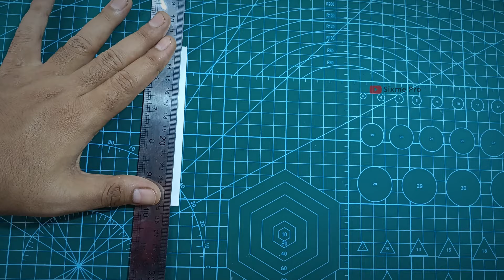This is very helpful for emergency - Handmade PowerBank 2x xxx mAh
This is my next project, I made a power bank from used goods, this really helps me in an emergency, it can charge a mobile phone for 1 hour, this power bank is made from used PVC material, uses a 3.7 Volt lithium battery, 4 batteries, DC power bank charger module, 0.25mm2 power cable in red and white.
I got all the materials from used goods in my house. you can try it